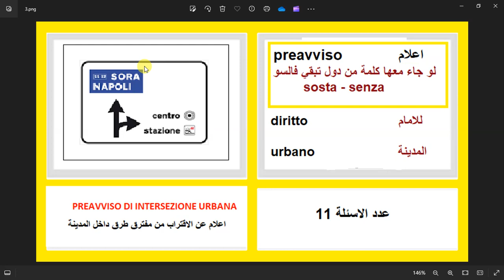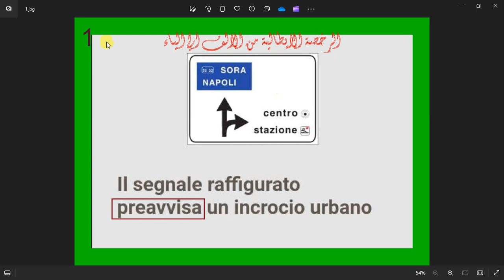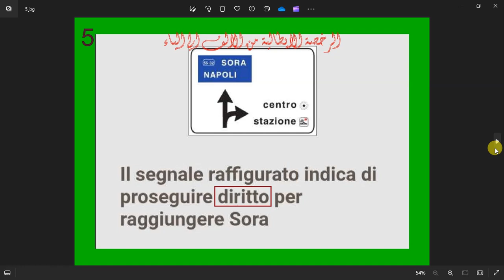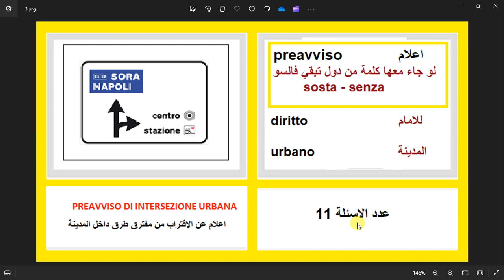الدرس ( 31)كلمتين وبس PREAVVISO DI INTERSEZIONE URBANAاعلام عن الاقتراب من مفترق طرق بالمدينة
PREAVVISO DI INTERSEZIONE URBANA
اعلام عن الاقتراب من مفترق طرق داخل المدينة